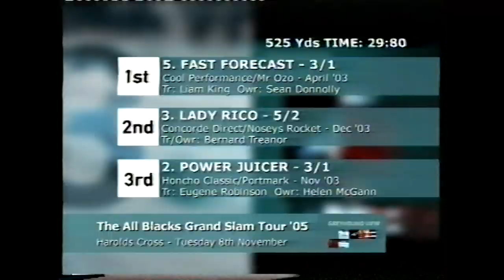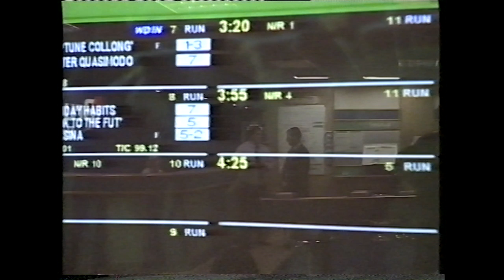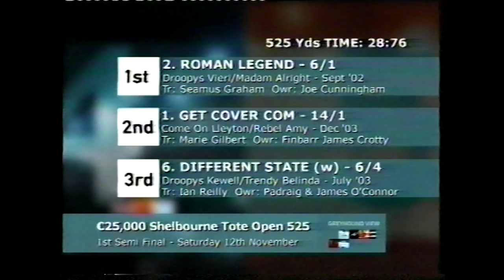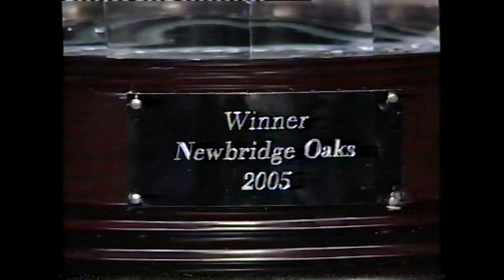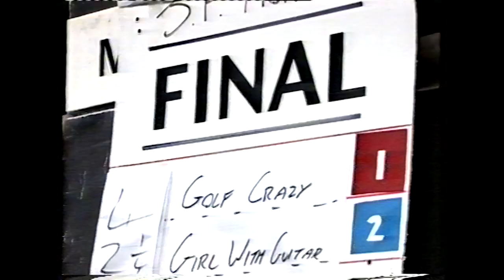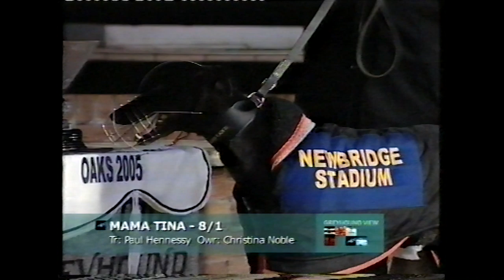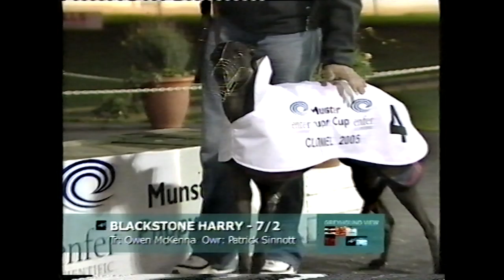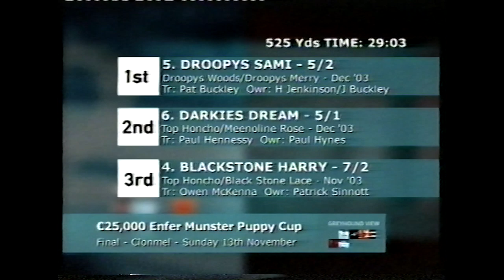Greyhound View S02 Ep 65 15-11-05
This 2005 Greyhound View episode includes the Semi-Finals of the Shelbourne Tote Open 525, the Munster Puppy Cup Final in Clonmel and the Newbridge Oaks Final and some Kiwis pop by for a night of racing!